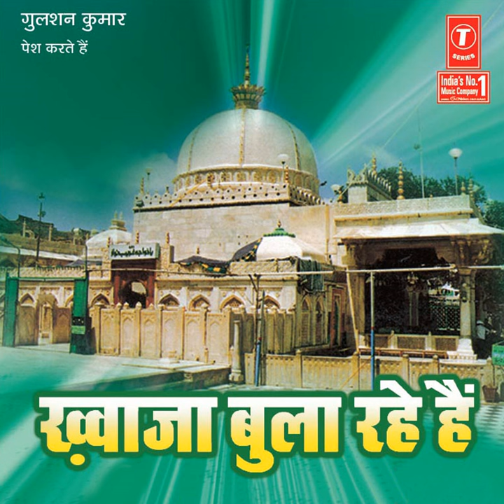Khwaja Bula Rahe Hain Bigdi Bana Rahe Hain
Khwaja Bula Rahe Hain Bigdi Bana Rahe Hain · Gaus Mohammad Nasir · Nasir Niyazi · Faiyaz Qadri

Khwaja Bula Rahe Hain

Producer: Nasir Niyazi